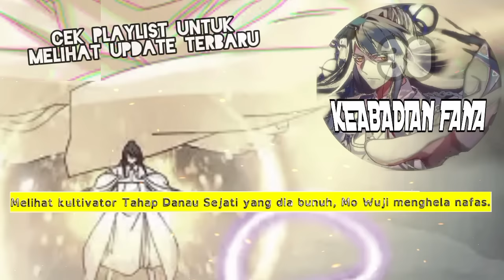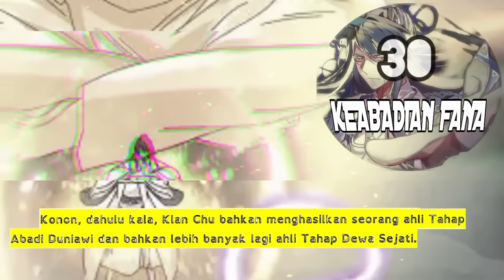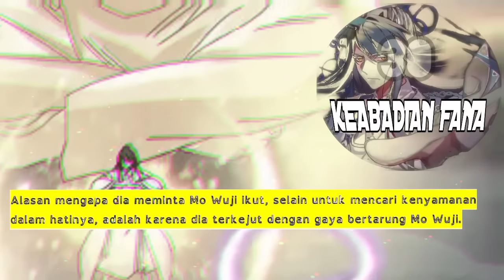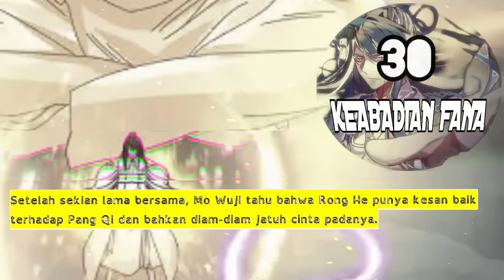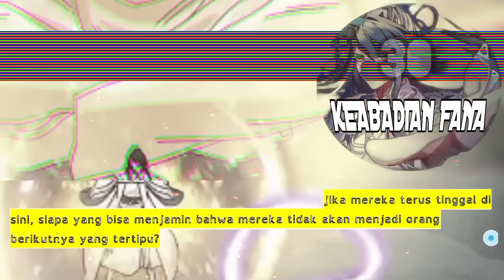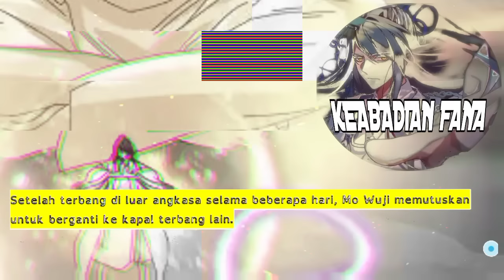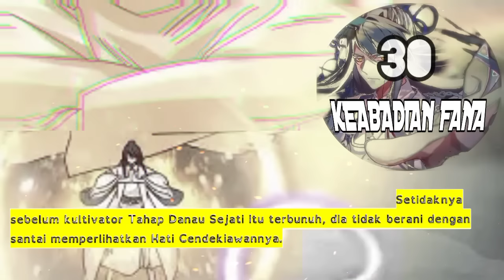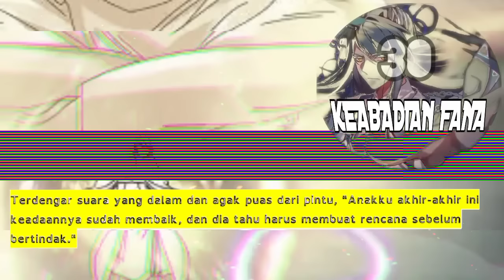Keabadian Fana season 30